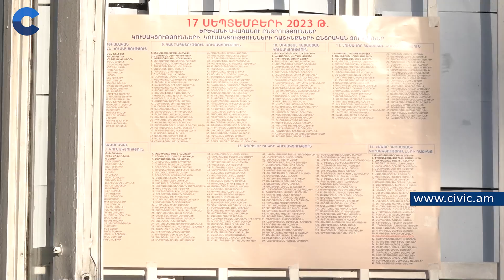Ո՞ր ուժը ամենաշատ ձայները կստանա` ըստ երևանցիների․ Հարցախույզ